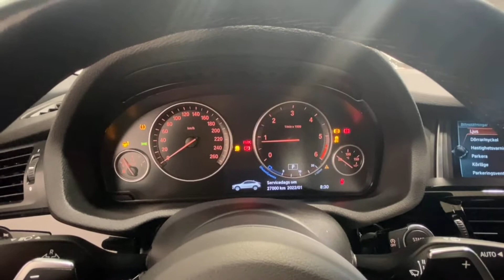Såld! BMW X4 xDrive20d Automat M Sport Vinterhjul Dragkrok Navigation 1 År garanti, SKT381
SKT381